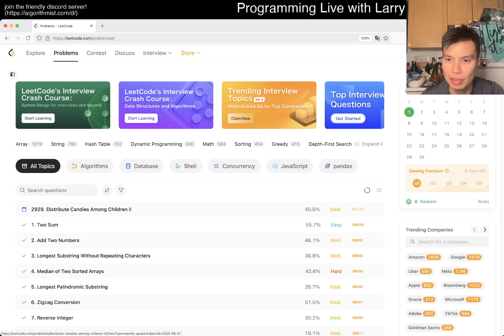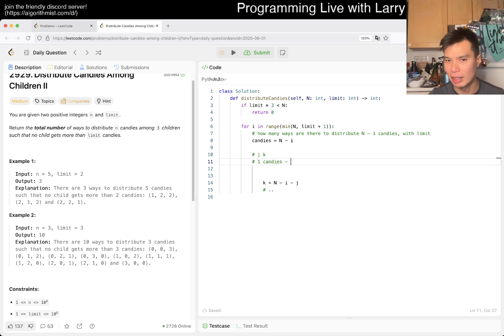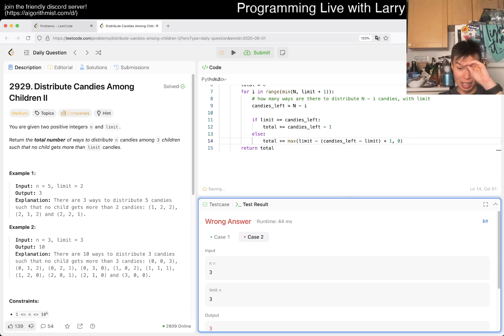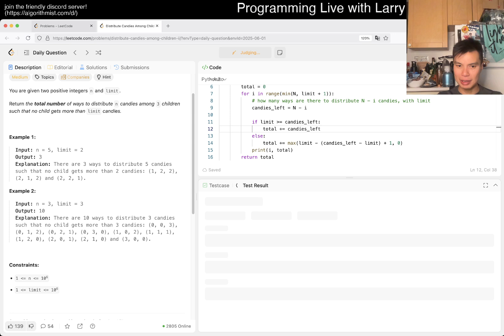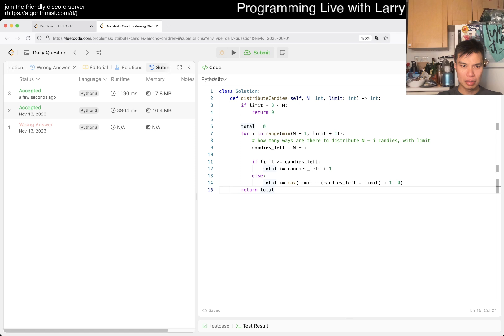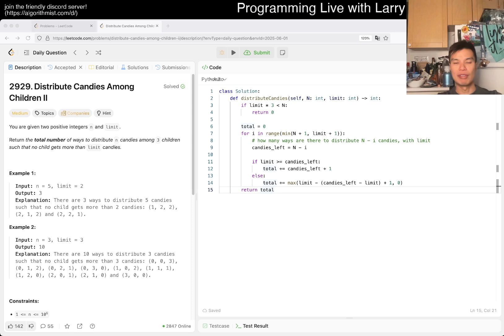Daily Leetcode #1888: Jun 01, 2025 - 2929. Distribute Candies Among Children II